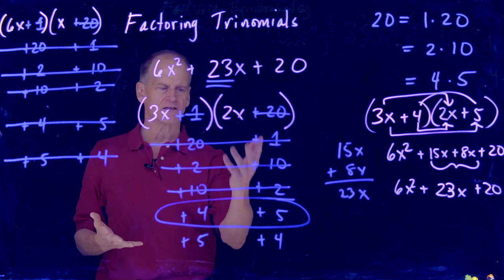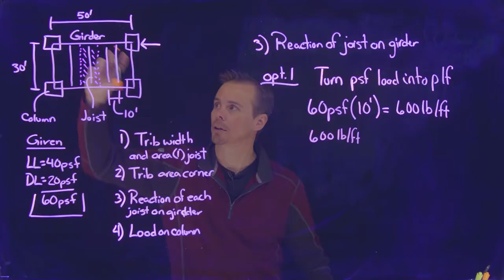Lightboard Promo Video 2019